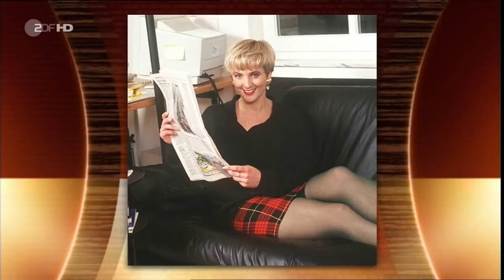Popular Videos - Daniel Albrecht & Entertainment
Markus Lanz, komplette Sendung in HD vom 14.1.14 im ZDF mit folgenden Gästen: Politiker Ralf Stegner Er ist Mitglied im SPD-Parteivorstand und Landesvorsitzender der SPD in Schleswig-Holstein.

Markus Lanz, komplette Sendung in HD vom 03.12.13 im ZDF mit folgenden Gästen: Politikerin Andrea Nahles Im November wurde sie auf dem SPD-Parteitag als Generalsekretärin bestätigt - Andrea.

Zu Gast sind Ministerpräsident a.D. Kurt Beck, Hans-Joachim Heist alias Gernot Hassknecht, Ex-Fußballprofi Michael Schulz, Schauspieler Dietmar Bär und Autorin Sophie van der Stap. .